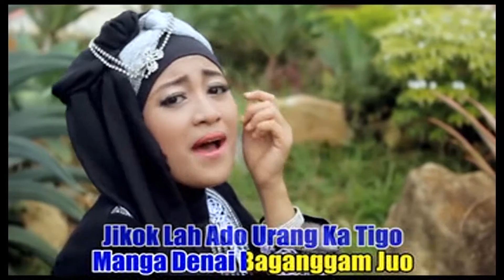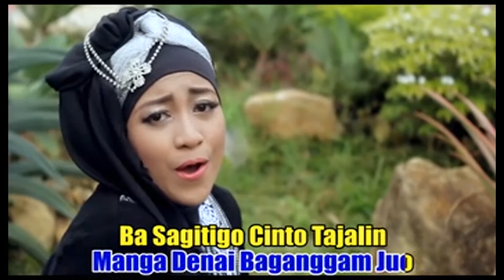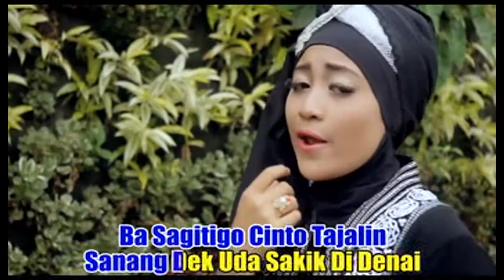Vany Thursdila-Cinto Sagitigo best Pop Minang|terpopuler|terlaris|tembang minang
Best pop Minang
Judul     :  Cinto Sagitigo
Artis      :  Vany Thursdila
Produser    : Minang Record